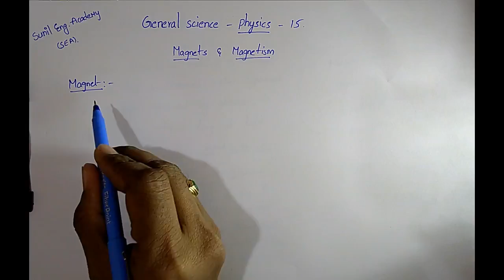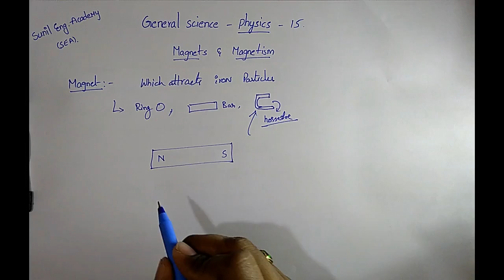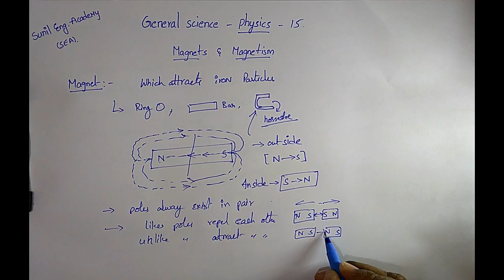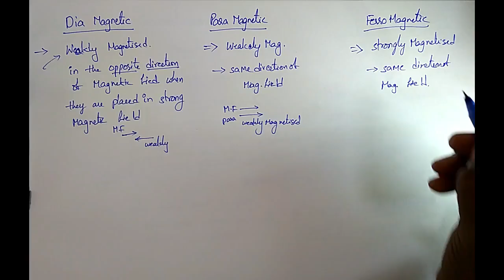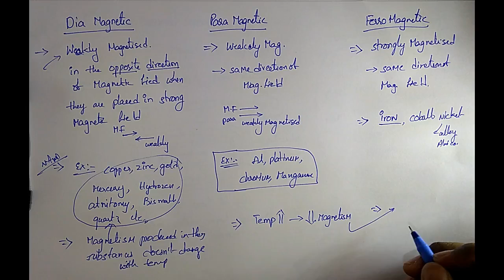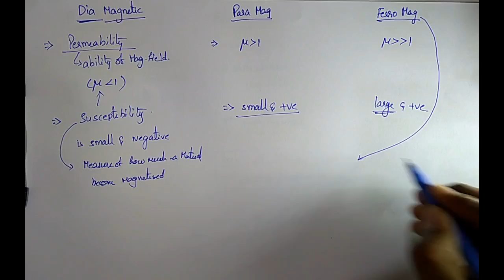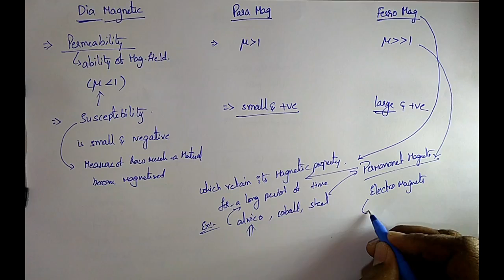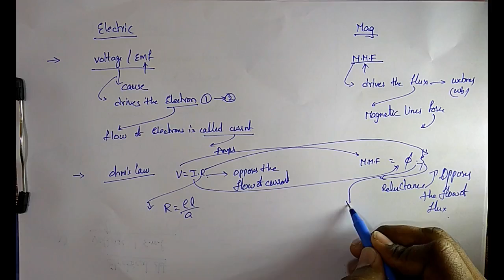RRB NTPC GENERAL SCIENCE CLASSES IN ENGLISH/RRB JE CBT 2/SSC -GENERAL AWARENESS| PHYSICS CLASS 15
AND --CLICK ON MENU--- CLICK ON RRB/SSC PDF DOWNLOAD TAB
AND -- CLICK ON FILE NAME --- ADD TO CART -- THEN GO TO CART AND -- CHECK OUT BY REGISTERING ACCOUNT AND PAYMENT
AFTER SUCCESSFUL PAYMENT CLICK ON MY ACCOUNT --- DOWNLOADS --DOWNLOAD YOUR FILE.
YOU CAN ADD MULTIPLE FILES TO YOUR CART.

U CAN ALSO FOLLOW ME IN AN UNACADEMY FOR RRB NTPC/JE 2019 CBT1 & CBT2 PREPARATION VIDEOS click on the

 FOR CBT 1 BEST BOOKS
For mathematics books
1. R.S.AGARWAL
2. FOR M.TYRA
3. RRB PREVIOUS papers for practice
Reasoning by arihanth
Reasoning by R.S Agarwal
general awareness and general science

GENERAL SCIENCE IS COMMON FOR ALL BRANCHES..AND MY CLASSES STRICTLY BASED ON CBSE SYLLABUS AND THROUGH NCERT BOOKS UPTO 10TH STANDARD..
FOR BETTER VIDEO QUALITY PLEASE CLICK ON SETTINGS--QUALITY---SET 720P/480P..